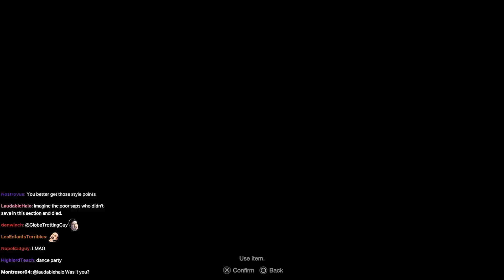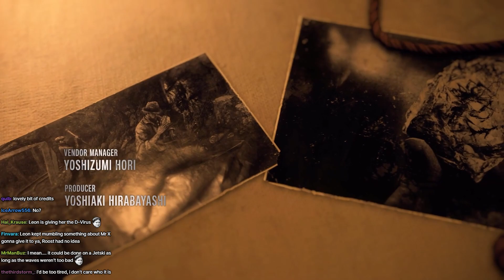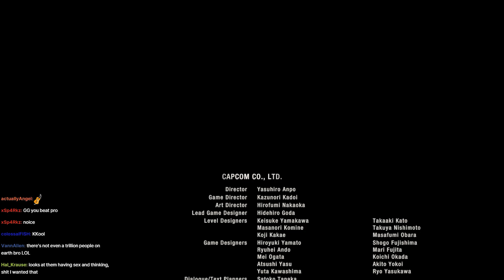[Threedogg] Resident Evil 4 Remake Professional (Part 6)